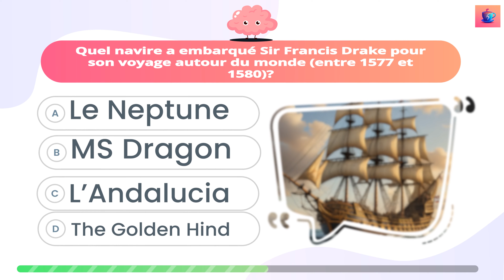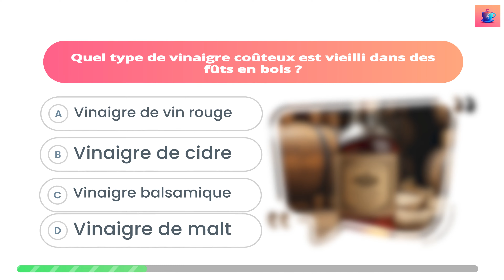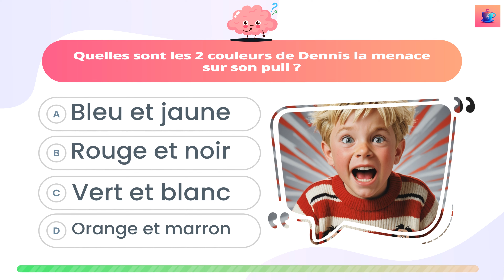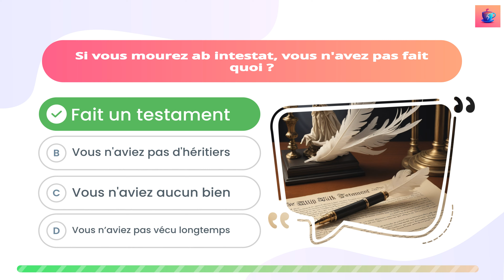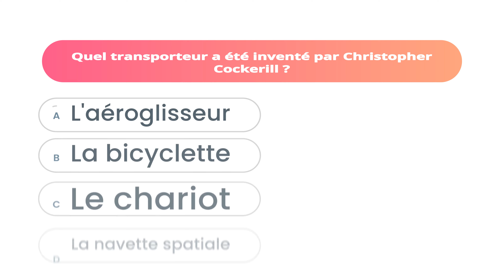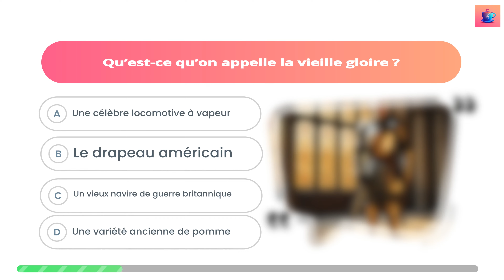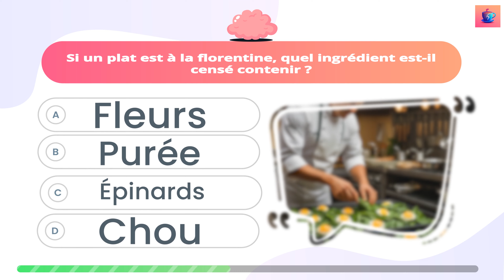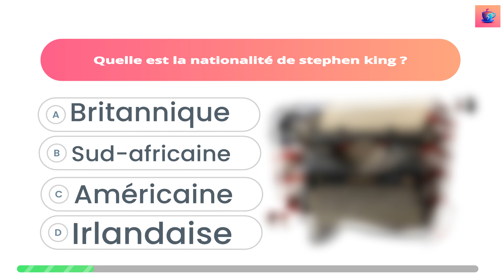Quiz 🧠: 100 questions très difficiles ! #21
100 Questions de Culture Générale - Testez vos Connaissances !

🌍 Bienvenue sur notre grand quiz de culture générale ! 🎓

Vous pensez être un(e) expert(e) en histoire, géographie, science, art, et bien plus encore ? Mettez-vous au défi avec notre quiz de 100 questions variées et captivantes. Que vous jouiez seul(e), en famille ou entre ami(e)s, ce quiz est parfait pour tester vos connaissances et en apprendre davantage sur le monde qui nous entoure.

🔍 Au Programme :

100 questions réparties en différentes catégories.
Attention quiz difficile !

Une opportunité parfaite pour apprendre tout en s'amusant.

💡 Comment Participer :

Prenez une feuille de papier et un stylo pour noter vos réponses.
Répondez à chaque question avant de regarder la solution.
Partagez votre score dans les commentaires et défiez vos amis !
🏆 Êtes-vous prêt(e) à relever le défi ?
Lancez la vidéo, et que le meilleur gagne !